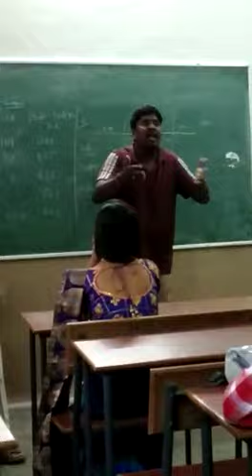Ramesh varma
Politics